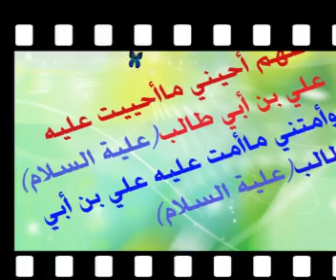الامور التي تورث الفقر و الرزق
الأمور التي تورث الفقر يحذرون من أهل البيت عليهم السلام